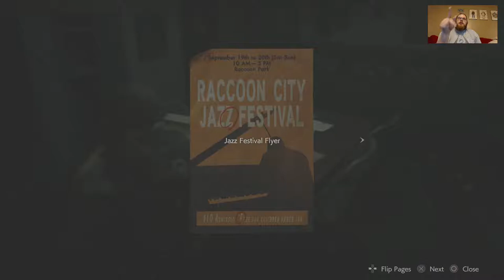Resident Evil 2 Remake LEON A Part 10 THE FLAMETHROWER